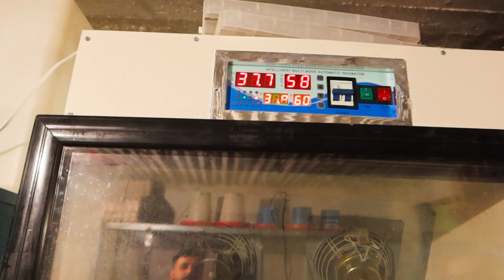جبنا أكبر وزة وجربنا نشويها في البيت شوفو ريتشو الوحش شو عمل فيها😭مطبخ ريتشو وننوش في رمضان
.مرحباً يا أجمل عيلة بالدنيا😍
نحن منحبكن كتير منتمنى منكم تشتركو بقناتنا لتكونو جزء من عيلتنا المتواضعة وماتنسو تضيفونا على حساباتنا الأنستجرام لتعرفو يومياتنا أكتر نحن منكبر فيكن وبدعمكن رح نستمر مع تحيات عائلة ريتشو
وننوش❤